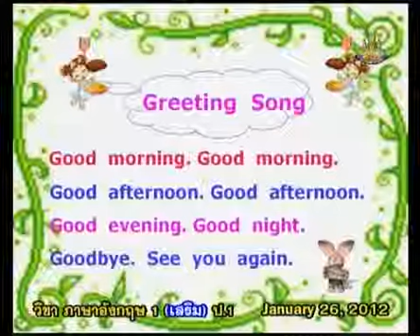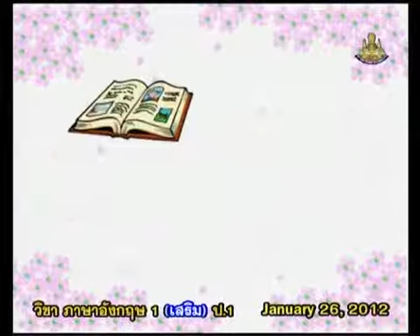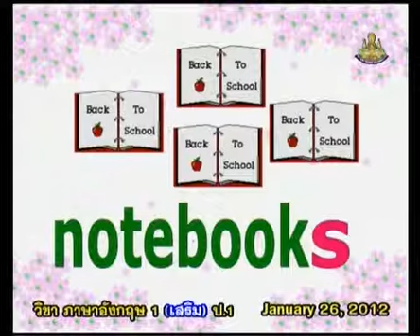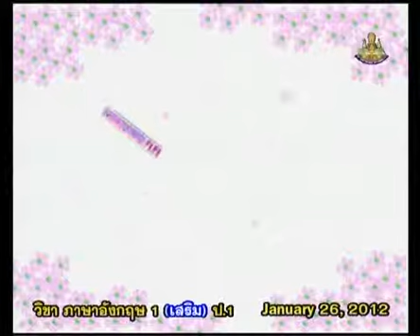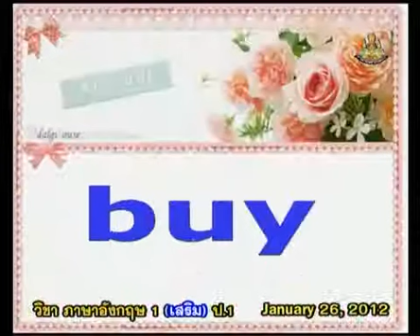240+engp1+dltv54p+550126+B+เกมจับคู่คำศัพท์กับรูปภาพ+Shopping in Thailand+Unseen things in Thailand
240+engp1+dltv54p+550126+B+เกมจับคู่คำศัพท์กับรูปภาพ+Shopping in Thailand+Unseen things in Thailand +คาบที่2/5
ใบความรู้ Shopping in Thailand(1หน้า)
ใบความรู้ Shopping in Thailand(4หน้า)
Friday 4 January 2561+0356
kkkk
2 in the bank searching type "ประชุม แรงกสิกรณ์" or prachoom rangkasikorn
3 click left on the name "ประชุม แรงกสิกรณ์" or prachoom rangkasikorn
4 click on playlist ,choose playlist that you want to know and playload
6. If you see that there are useful, please share continute,sir.

1 เปิดเว็บ youtube.com
2 ที่ช่องค้นหาพิมพ์ ประชุม แรงกสิกรณ์ หรือ prachoom rangkasikorn
3 คลิกซ้ายบน  ประชุม แรงกสิกรณ์ หรือ prachoom rangkasikorn
4 ออบชั่น เพลย์ลิสต์ เลือกเพลย์ลิสต์ที่ท่านสนใจ และเพลย์โหลด
5 ขอบคุณที่ติดตามชมและให้ข้อติชม มีความสุขกับการเรียนรู้กันทั้ง บ้าน วัด โรงเรียน
6 ถ้าเห็นว่ามีประโยชน์ กรุณาแชร์ต่อไปครับ